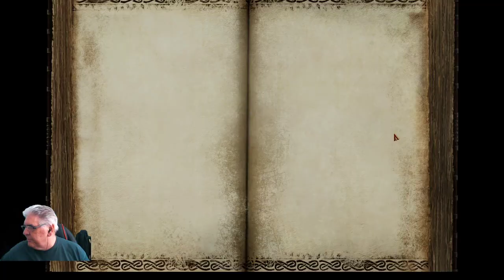Return of Reckoning: Destro T1 to start.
Marauder T1 ORvR and 2 lair bosses 1 as a duo.